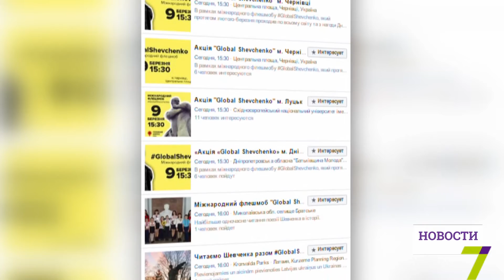Во всем мире стартуют массовые чтения, чтобы установить международный рекорд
Прочти поэзию Кобзаря и поставь рекорд! Во всем мире 9 марта в 16:00 по киевскому времени стартуют массовые чтения, чтобы поставить международный рекорд к 203-й годовщине со дня рождения Тараса Шевченко.

Для этого сотни украинцев будут одновременно декламировать стихотворение «В казематі» у памятников Кобзарю. Их в разных уголках нашей планеты установлено 1385. Отметив, по количеству монументов, установленных в мире, памятники Тарасу Шевченко занимают второе место после Будды.

    «Перед російською окупацією Сімферополя й Донецька свідомі українці збиралися саме біля пам’ятників Тарасу Шевченку. А промосковські і московські наймити та агенти збирались біля пам’ятників Леніну. Подивіться, які різні світи, різні цивілізації – Шевченко і Ленін. Впевнений, і сьогодні знайдуться сміливці-патріоти, які сьогодні на окупованій території прийдуть до нього», - отметил президент Украины Петр Порошенко.